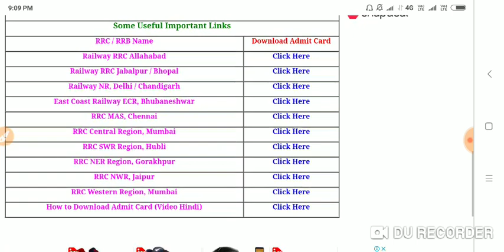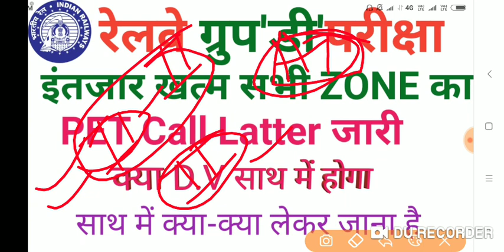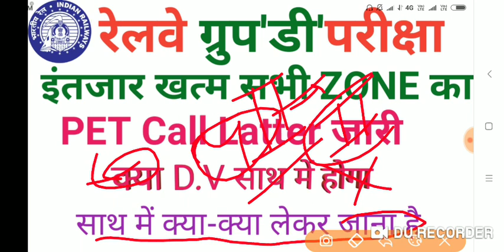RRB GROUP D 2018 ALL ZONES PET ADMIT CARD जारी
Vaishali campus

Vaishali Campus

RAILWAY ALP CBT 3 | PSYCHO के लिए BEST बुक

RRB NTPC भर्ती, RRB NTPC 2015 STAGE 1 CUTOFF

Vaishali campus

Vaishali campus

vaishali campus

Vaishali campus